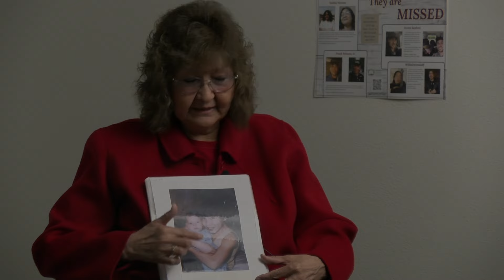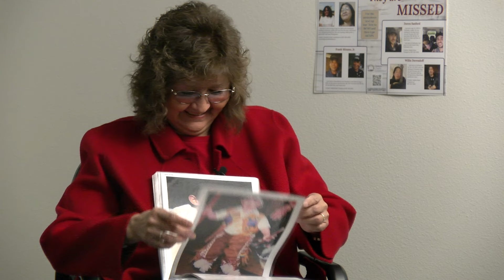Doren Sanford: A Detail Man with a Heart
Doren Sanford's family talks about their missing relative, with hopes someone will come forward with information.